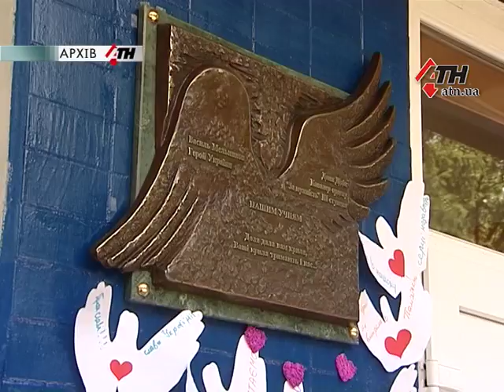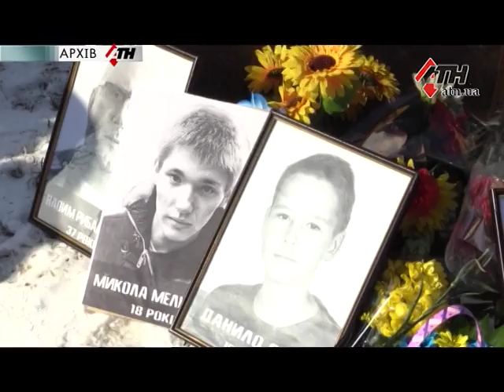Петиция о переименовании школы №11 в честь погибшего Дани Дидика набрала 5 тыс. подписей-21.09.18